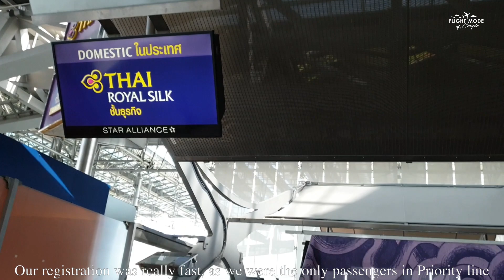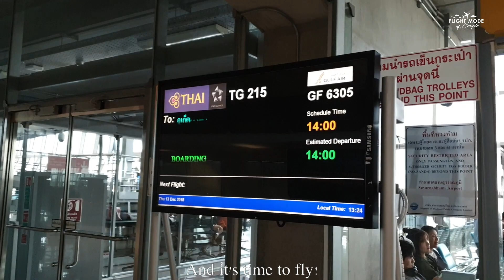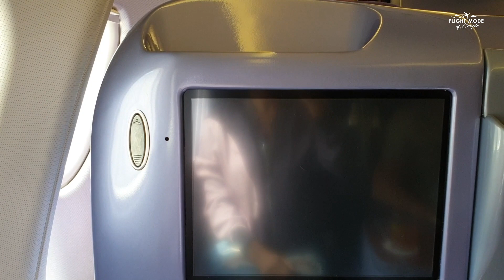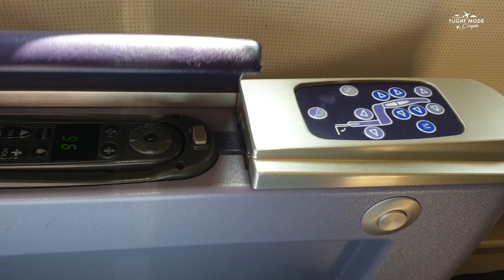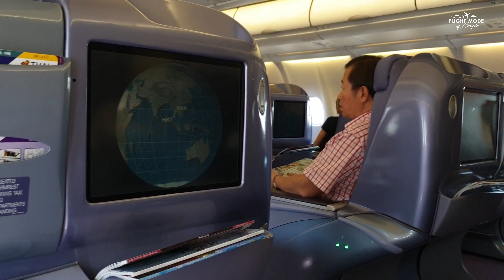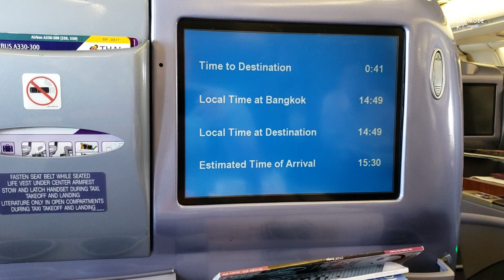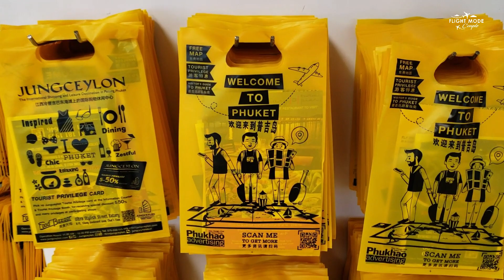Thai Airways Business Class Review A330-300 | Thai Royal Silk Lounge Bangkok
Hello, flight lovers! Today, we gonna excite you with a beautiful airplane landing views and our Thai Airways local experience. We chose Thailand national carrier for its local flight between the capital Bangkok and big tourist island which is a popular route Phuket.

First, we will meet you with its Royal Silk Business lounge in domestic terminal, which is the most "pet friendly" one for us :) And of course, we'll show you in detail all the parts of our Thai journey on board of A330-300 in Business Class (Royal Silk) cabin, where we had comfortable Royal Silk seats (not fully flat bed, but with a big recline), meal service, which we did not like a lot and the lack of friendly stuff attention on board of Asian airline.

We hope, you will enjoy our fair flight review!

Flight number: TG215
From: Bangkok Suvarnabhumi Airport
To: Phuket International Airport
Aircraft: Airbus A330 (twin-jet)
Departure: 2:00 pm (local time)
Arrival 3:30 pm (local time)
Duration: 1h 30min
Seats: 15A, 15B (Business Class - Royal Silk Class)